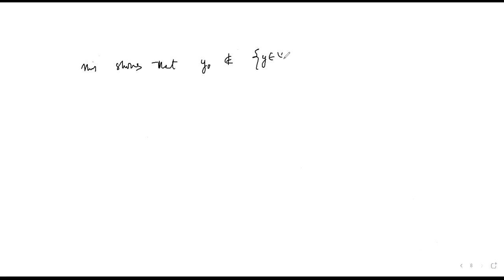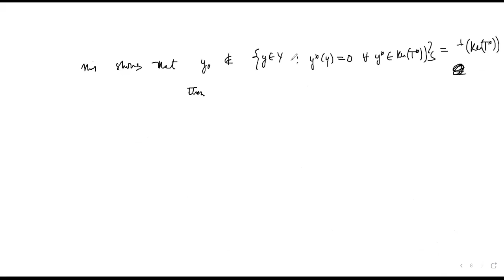Func Anal II lec25